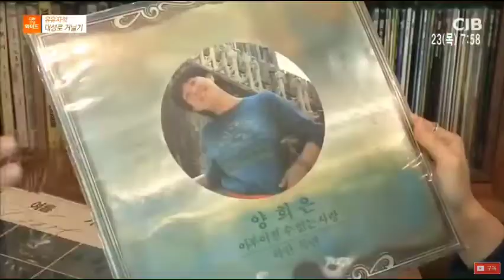CJB-TV 출연영상 / 대성로122번길 / 복합문화공간 / 다락방의 불빛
02:13 부터 제가 연주하고 인터뷰하는 부분이 나옵니다~